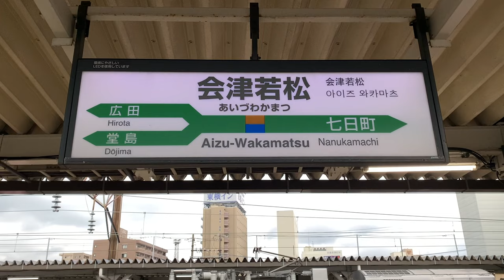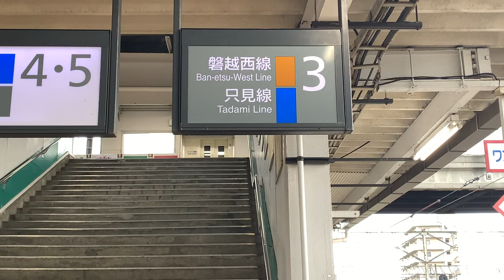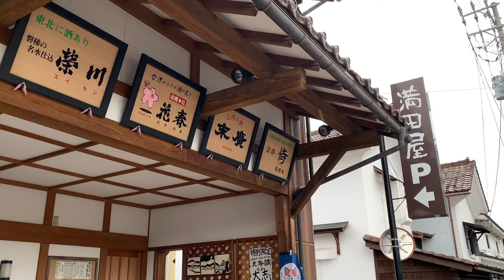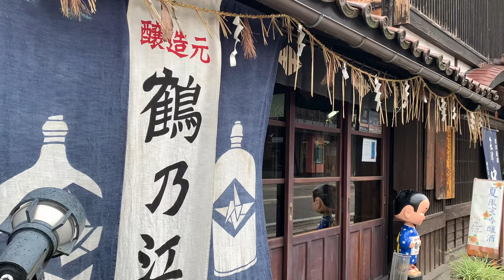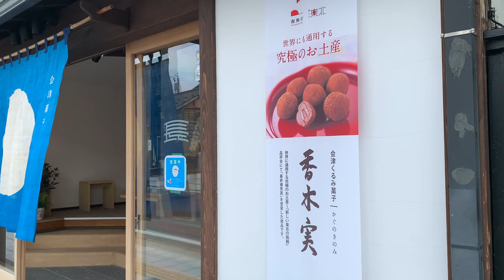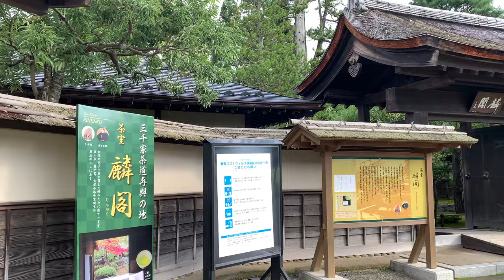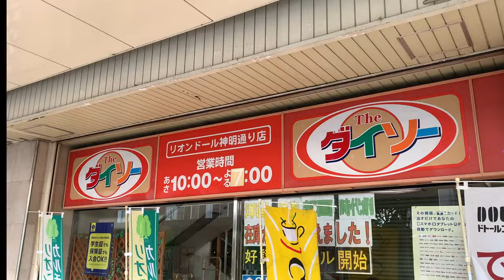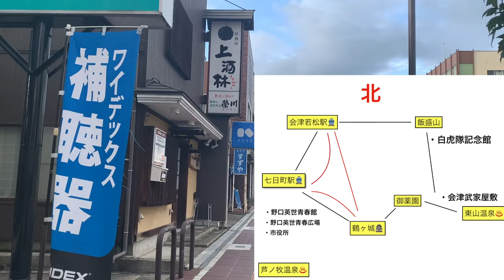【最高峰の観光都市】福島県の「会津若松駅周辺」を散策！情緒溢れ、都市も人口規模以上の栄え方だった！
会津若松駅周辺を散策する動画です。
歴史・観光の街で様子や概要をわかりやすお伝えします。
（参考情報）会津若松市は人口約11万人。

〈目次〉
0:00  散策ルートを地図で伝える。
1:35　駅紹介
3:37  バスで七日町駅へ
7:10 バスで鶴ヶ城へ
8:10 　鶴ヶ城付近からお城へ（展望動画有り）
10:30　市街地散策と観光地の概要をお伝え。

Youtubeオーディオライブラリー引用。

第一只見川橋梁を渡るキハE120形気動車 （2020年11月7日）

・Lincun とone more author 様より提供。一部改変。